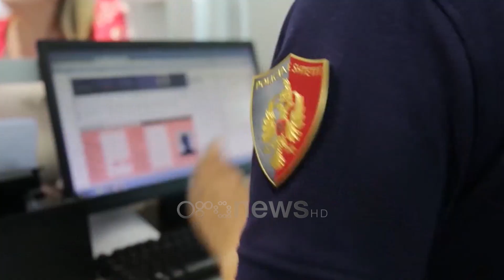Arrestohet 59-vjeçari rus në pikën kufitare të Muriqanit, ja për çfarë akuzohet nga Moska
Interpol Tirana vijon të bashkëpunojë me Interpol Moskën, për ta ekstraduar shtetasin I. K., drejt Rusisë, që u prangos këtë të hënë në pikën kufitare të Muriqanit

Policia shqiptare ben me dije se 59-vjeçari rus akuzohet si bashkëpunëtor i një krimineli.